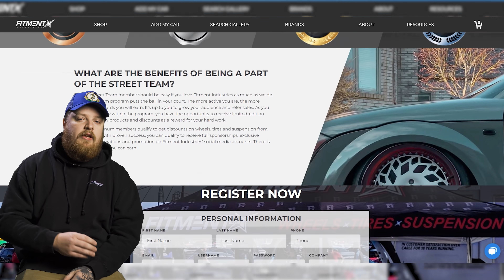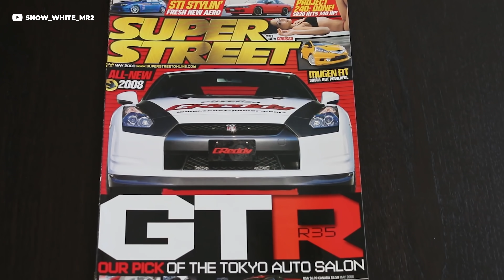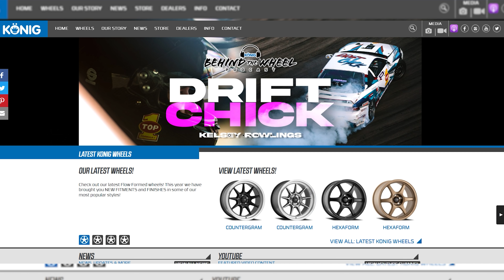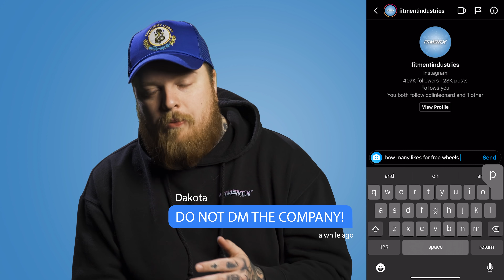How To Get Your Car Sponsored!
One of our most asked questions is, "Can I get a sponsorship?". But first, you have to ask, is a sponsorship something that's right for you? We're here to dive into just that and show you some of our most hard-hitting tips that will help you achieve a sponsorship if that's in your wheelhouse!

Our signature wheel brand, Anovia Wheels!

0:00 intro
0:20 join the street team
0:40 let's be real
1:46 what does it take?
3:30 ad
4:07 continued
6:43 outro